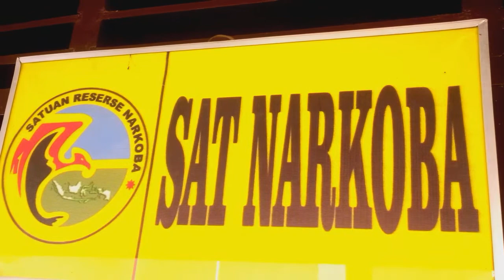18 Pelaku Narkoba diringkus Satnarkoba Polres Soppeng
SOPPENG, Bugiswarta.com -- Inilah video Pelaku Narkoba yang diringkus Polres Soppeng saat bulan Suci Ramadhan tahun 2016.

Sebanyak 18 pelaku narkoba diringkus Satuan narkoba Polres Soppeng pada bulan ramadhan lalu, hal ini disampaikan Plt. Wakapolres Soppeng Kompol H. Suardi didampingi kasat Narkoba Polres Soppeng AKP. Musa L.Ghani kepada bugiswarta.com Jum'at 22/7/2016.

"Barang bukti yang kami amankan berupa sabu sebanyak 34.5675 gram dalam bentuk paket kecil, HP, milik pelaku, senjata api dan alat isap, dan parang" Kata Kompol H. Suardi.

‎Selnjutnya dari bulan Januari hingga Juli Kasus Narkoba yang ditangani Polres Soppeng sebanyak 15 kasus, dengan pelaku sebanyak 38 orang dan 31 diantaranya telah dilimpahkan ke Kejaksaan Negeri Soppeng selebihnya masih dalam proses.

"Kasus Narkoba di Kabupaten Soppeng kian hari semakin meningkat, kita berharap dengan ditangkapnya para pelaku ini kedepannya bisa berkurang, minimal pelaku bisa berhenti," Ujarnya